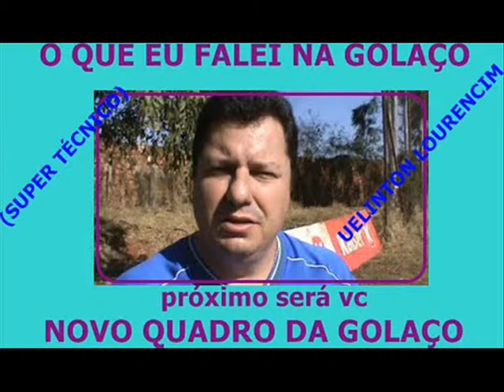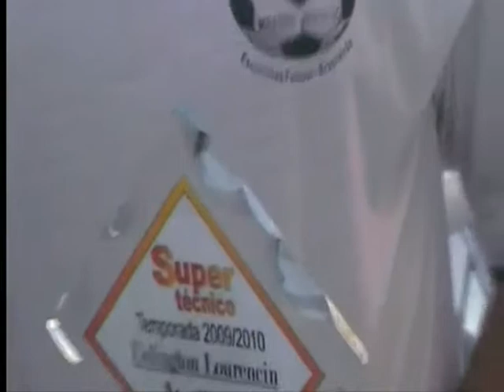Lorencim em (o que eu falei na Golaço).wmv